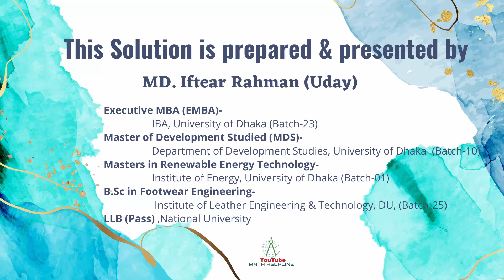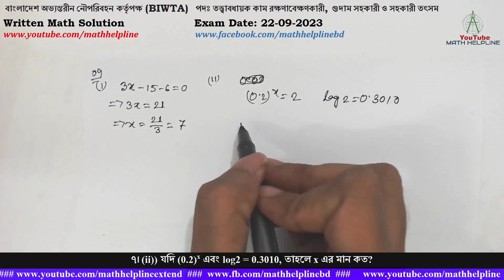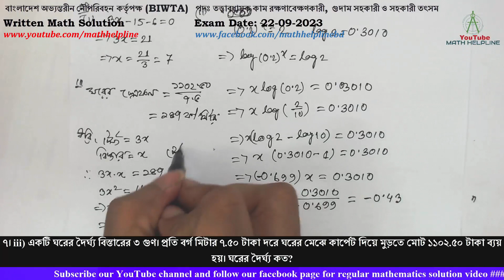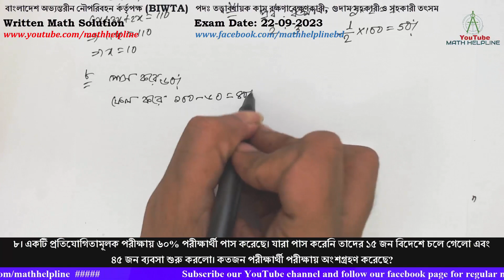বাংলাদেশ অভ্যন্তরীন নৌপরিবহন কর্তৃপক্ষ (BIWTA) পদঃ বিভিন্ন পদ Written Math Exam Date: 22-09-2023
বাংলাদেশ অভ্যন্তরীন নৌপরিবহন কর্তৃপক্ষ (BIWTA)
পদঃ তত্ত্বাবধায়ক কাম রক্ষণাবেক্ষণকারী, গুদাম সহকারী ও সহকারী তৎসম
৭। i) সমীকরণ 3x - 15-6=0 হলে  x এর মান কত?
৭। (ii)) যদি (0.2)x এবং log2 = 0.3010, তাহলে x এর মান কত?
৭। iii) একটি ঘরের দৈর্ঘ্য বিস্তারের ৩ গুণ। প্রতি বর্গ মিটার ৭.৫০ টাকা দরে ঘরের মেঝে কার্পেট দিয়ে মুড়তে মোট ১১০২.৫০ টাকা ব্যয় হয়। ঘরের দৈর্ঘ্য কত?
৭। iv) তিনটি সংখ্যার যোগফল ১১০। প্রথম সংখ্যাটি দ্বিতীয় সংখ্যার দ্বিগুণ এবং তৃতীয় সংখ্যাটি প্রথম সংখ্যার এক তৃতীয়াংশ হলে দ্বিতীয় সংখ্যাটি কত?
৭। v) কোনো সম্পত্তির ৮/৫ অংশের মূল্য ১,২০,০০০ টাকা হলে, সমুদয় সম্পত্তির মূল্য কত টাকা?
৭। (vi) একটি বইয়ের পূর্ব মূল্য ও বর্তমান মূল্য তার অনুপাত ২:৩ হলে, বইটির দাম কী পরিমাণ বেড়েছে?
৮। একটি প্রতিযোগিতামূলক পরীক্ষায় ৬০% পরীক্ষার্থী পাস করেছে। যারা পাস করেনি তাদের ১৫ জন বিদেশে চলে গেলো এবং ৪৫ জন ব্যবসা শুরু করলো। কতজন পরীক্ষার্থী পরীক্ষায় অংশগ্রহণ করেছে?
৯। ৮৪০০ টাকাকে A, B, C এবং D এর মধ্যে এমনভাবে বিভক্ত করা হয় যে A ও B, B ও C এবং C ও D - এর শেয়ারের অনুপাত যথাক্রমে ২:৩, 8:৫ এবং ৬:৭ হয়। এক্ষেত্রে A কত টাকা পাবে?